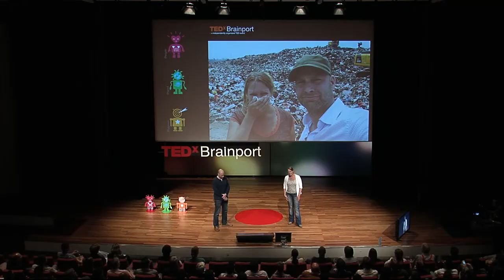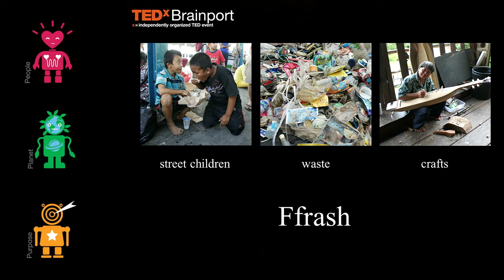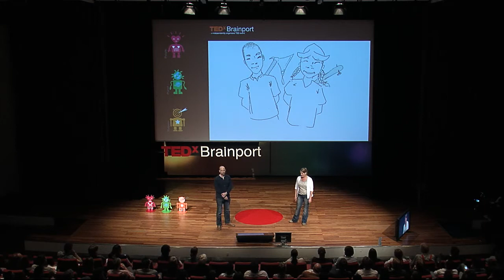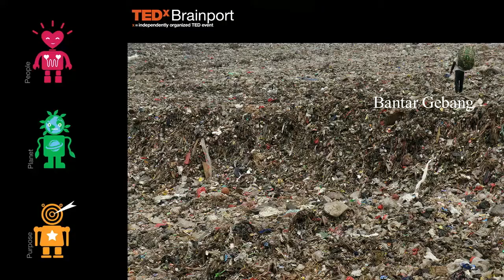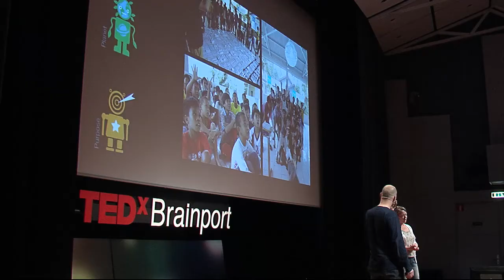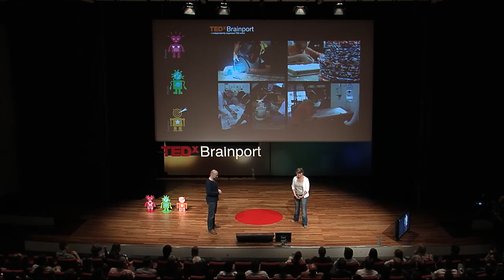Taking chances: Guido Ooms & Karin van Lieshout at TEDxBrainport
OOOMS designs products, small or large, for themselves and commissioned by others. Their work consists primarily of products that are used in and around the house. They also provide creative design workshops for schools around the world. The studio is run by Guido Ooms and Karin van Lieshout.

As a team, they fuel one another's creativity with wit and humour. Both designers have their own qualities, each contributing to a part of OOOMS. Guido's enthusiasm and playful approach towards almost everything makes sure that the studio has enough new ideas coming in. Karin's down-to-earth attitude makes sure that the good ideas become reality.